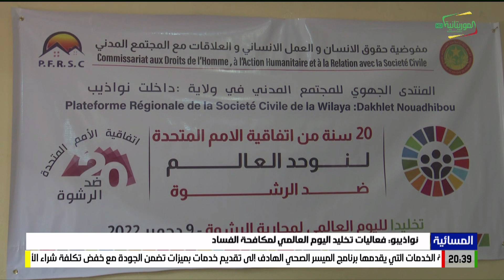نواذيبو: فعاليات تخليد اليوم العالمي لمكافحة الفساد